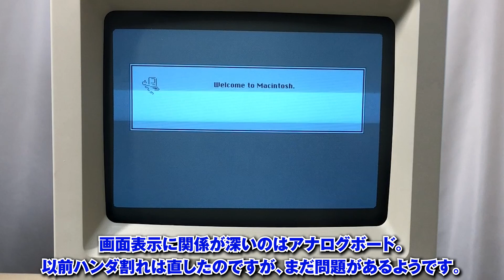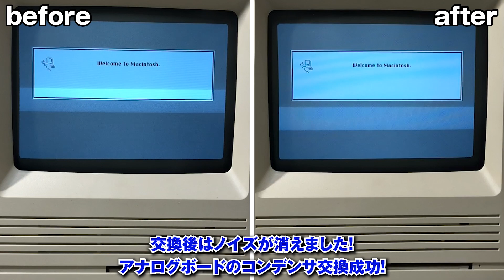【SE/30レストア #10】画面にノイズ発生！アナログボードのコンデンサを交換して解消します。【Old Mac ジャンク Macintosh SE/30】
【Macintosh SE/30レストア #10】画面にノイズ発生！アナログボードのコンデンサを交換して解消します。【Old Mac ジャンク】

Macintosh SE/30レストア計画第10回。
SE/30はかなり仕上がってきていますが、ひとつ気になるのは起動時に画面にノイズが出ることです。

ノイズ解消のため、アナログボードのコンデンサを交換します。

【Tools】
・ハンダごて：
・コテ台：
・ハンダ：
・ハンダ吸い取り線：
・安物ヘッドルーペ（乾電池版）：
・安物ヘッドルーペ（バッテリ版）：
・安物テスター：
・無水エタノール：

DOVA-SYNDROME